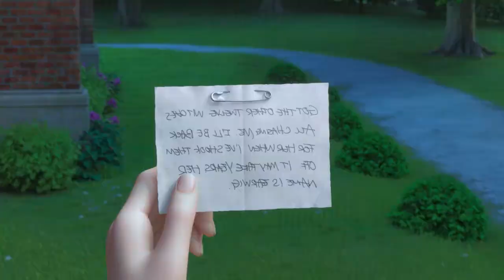An orphan girl is adopted by a witch and comes home to a spooky house filled with mystery and magic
Earwig and the Witch
2020 ‧ Fantasy/Anime ‧ 1h 22m

Upon being adopted unwillingly, Erica Wigg discovers that her new parents practice magic. However, their unkind treatment stimulates the mischievous girl to teach them a lesson.
Initial release: 18 October 2020
Director: Goro Miyazaki
Japanese: アーヤと魔女
Based on: Earwig and the Witch; by Diana Wynne Jones
Distributed by: Toho Co., Ltd., Wild Bunch